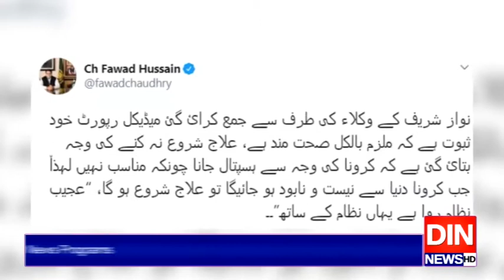"عجیب نظام روا ہے یہاں نظام کے ساتھ"